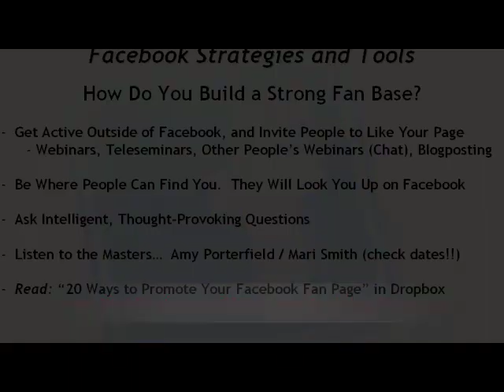Restaurant Marketing: How Do you Build a Strong Fanbase?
Do you have a strong Social Media Fan Base?  If not, you need to watch this video.  to learn MORE about this and and other marketing strategies for your Restaurant business!